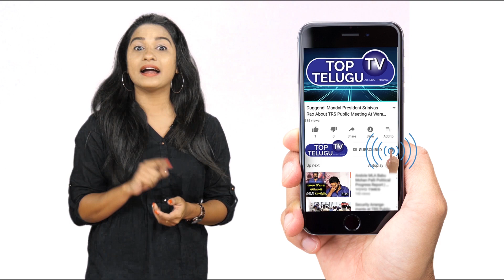Chiluka Praveen Sensational Comments About Teenmar Mallana Political Support | Top Telugu TV